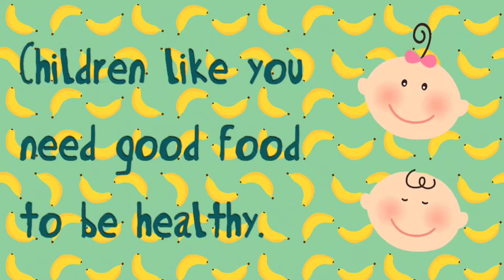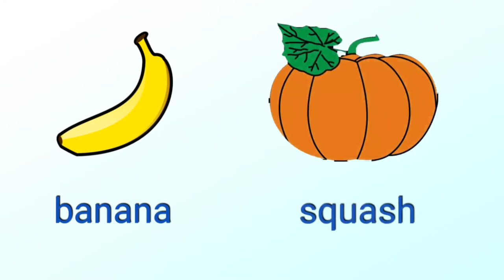HEALTHY FOODS (PRESCHOOLERS)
Foods that will make you healthy.